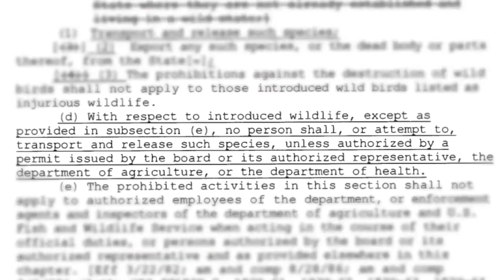COCHON ISLAND 2013 playback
COCHON U.S. TOUR CELEBRATES THE SPIRIT OF HAWAII WITH A HERITAGE BREED PIG COOK-OFF -- ISLAND STYLE!
Five Celebrity celebrate responsible farming and the spirit of Aloha at the inaugural Island expression of Cochon. Look at the chefs participating, spread the word, what an amazing lineup!

Mauna Kea Beach Hotel's Host Chef Peter Pahk
Bistro Molokini's Chef Michael Young
Pili Group Chef Mark Noguchi
Celebrity Chef Lee Anne Wong
Town & Uptown Events' Chef Ed Kenney
Butcher Demo by Devin Lowder
GENERAL ADMISSION price includes over 30 dishes prepared from the entirety of heritage breed pigs from nose to tail, paired with premium wines, brews and spirits. Both ticket prices includes premium drink and tons of food. GA starts at 5pm, and includes:

1000 pounds of Heritage Pig cooked by 5 Chefs plus the following: Artisan Cheese Bar featuring Cypress Grove and Rogue Creamery Tropical Fruit Bar with Ken Love from Hawaii Tropical Fruit Growers Ice Cream Social with Fried Pig-Inspired Ice Cream & Pastries Cold Brews from Anchor Brewing and Crispin Ciders Cocktail stations with Four Roses, Templeton Rye Team, Antica Formula & Fernet Branca Mezcal Bar featuring Fidencio, Mezcales de Leyenda, Pierde Almas and Illegal Mezcals A Bourbon Bar, where guests select which bourbon (Four Roses, Eagle Rare, or Breckenridge Bourbon) goes into their Perfect Manhattan featuring Luxardo cherries.

VIP starts at 4pm, and includes one-hour early access to all the food (special, limited dishes), a chance to hang with the celebrity chefs and chance to sample fresh fish from auction at the Sashimi Station / TarTare Bar featuring local, sustainable fish from Hawaiian Seafood.

Five Chefs Cooking Whole Pigs in addition to the the newly added Ramen Station whereas everyone prepares a variation on their favorite Ramen, hot or cold. Ready to take a bite? Chefs already submitted menus, take a sneak peak at what you will eat this Saturday. Invite your friends here.

HERE ARE SOME MENUS ITEMS
MICHAEL YOUNG - Cracklin Jacks, Bourbon and Bacon Caramel Popcorn, Chicharones, Candied Mac Nuts // Ramen Noodles "Gnocchi" Feral Pig Glace, Local Vegetables // 5 Spice Porchetta Bahn Mi, Pickled Veg, Roasted Garlic & Pork Pate // Pig King Canape, Smoked Lard Crackers, Pate, Pickled Kumu Farms Beet // LEE ANNE WONG - Ramen Noodles "Dan Dan Mein", Bok Choy, Scallions, Pickled Local Veg, Szechuan Chili Oil // Lapsang Souchong Pork Rillettes, Li Hing Plums, Snow Pea Salad // Five Spice Pork Parts (heart, tenderloin, other tasty bits) Garlic Cucumbers, Heart of Palm, Coriander, Sesame // "Bak Kut The" The Secret Brew, Eggs, Cabbage, Big Island Mushrooms, Garlic-Chili Supersauce // Juicy Pork Dumplings, Pineapple Black Vinegar // Swine and Red Bean Jin Dui, Soy Caramel, Lilikoi // MARK NOGUCHI - Ramen Noodles "Chilled" Moms Hiyashi-chuka // Waipi`o Valley Lū`au Lechon, Salsa Rojo // Jamon Gelato, Bourbon Spike, Lard Cornflake Cookie // PETER PAHK - Mandoo Dumplins, Meabo Saimin Noodles, Kim Chee, Lone Palm Bean Sprouts, Baby Bok Choy, Star Anise & Ginger Broth // Crispy Shoulder, Guava Hoisin-Sweet-Chili Sauce, Scallions over Manapua Buns // Pickled Extremities, Adobo Flavors, Alii Mushroooms, Maui Onion, Gochujang, Served Saam Style, Organic Bibb, Steamed Jasmine Rice // Mauna Kea Malasadas - Glazed with Organic Kiawe White Honey, Pure Maple Syrup Dipped in Berkshire Bacon Bits // ED KENNY - Mortadella on Lard Croissant // Hamakua Ramen - Parmesan Broth, Spicy Puttanesca Tare, Pigs Blood Noodles, Sliced Hamakua Springs Heirloom Tomatoes, Rolled Belly, and Basil // Fried Offal Salad - Shaved Coppa di Testa, Cornmeal Fried Offal, Purslane, Pohole, Arugula, & Starfruit Mostarda // Luganega - Grilled Sausages, Parmesan, Coriander, White Wine, Savoy cabbage & Ali Oyster Mushrooms.